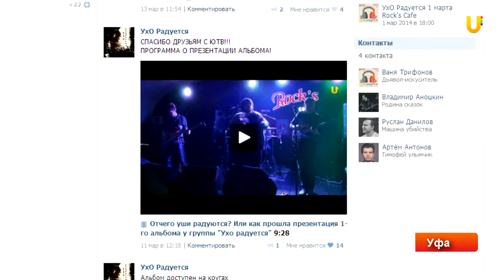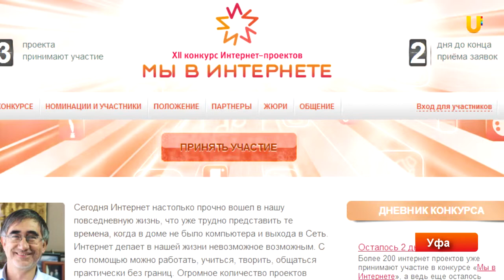Дневник №15 проекта "Мы в Интернете 2014"